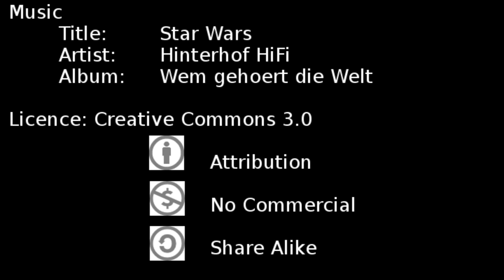Star Wars: Droids && Holiday Special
Quando uno pensa che al peggio non possa esserci fine... può aver ragione solo se ha visionato queste perle.

Music

Title: Star Wars
Artist: Hinterhof HiFi
Album: Wem gehoert die Welt